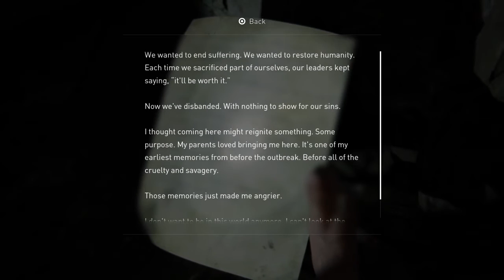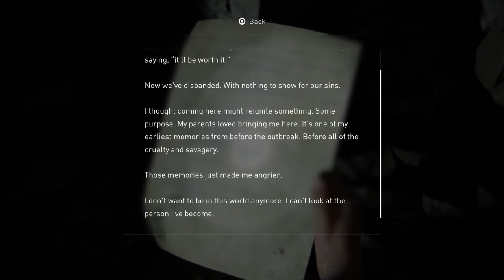The Last of Us™ Part II Part 14 The birthday gift